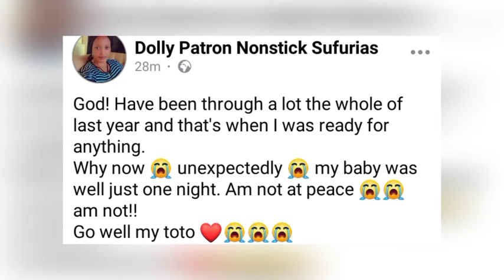KÎEHA KÎNENE JCM😭 DOLLY PATRON ÛRÎA MAREKANÎIRE NA MURAGE GÛKUÎRWO NÎ KANA GAKE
kikuyu latest
kikuyu entertainment news latest
Dolly patron loses child
JCM latest